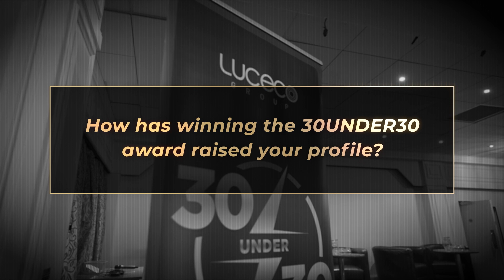Interview with Max Bradley | eFIXX 30UNDER30 Award Winner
@lucecogroup caught up with Max Bradley @efixx 30 Under 30 Award Winner, for a quick chat. Max shares his thoughts on the awards, what it meant to win, and tips on developing your career within the electrical industry.

USEFUL LINKS
Nominate someone you know working within the electrical industry, or Nominate yourself:

The eFIXX 30 under 30 Awards is brought to you in association with the Luceco Group

CHAPTERS:
00:00 Intro
00:15 How did you become an electrical engineer?
01:07 What advice would you give to someone joining the industry?
01:34 How has winning the 30UNDER30 award raised your profile?
02:06 What value do you think this award has in the industry?
02:36 What does it mean to have Luceco Group Support the awards?
03:01 Nominations Now Open 2024

ABOUT THE 30 UNDER 30 WINNERS EVENT
Where did the event take place?
Drayton Manor Dr, Fazeley, Mile Oak, Tamworth B78 3TW

What was the event about?
The celebration was an opportunity to get all the winners together for a day of fun, recognition of achievements and celebration of success.

It was also a unique chance to see what the brightest young minds had to say about the electrical industry in general. Get their thoughts and feedback, share tips for success, Make new friends and develop their networks.

It was also a good opportunity for manufacturers to work out what they could do, to help the next generation of electrical, installers, contractors, engineers, and renewable service providers.